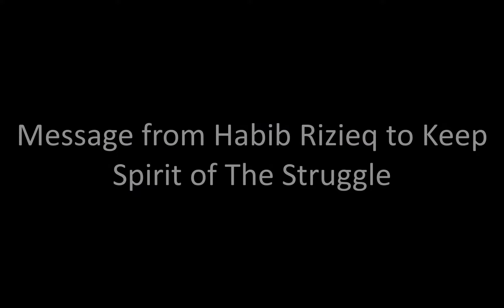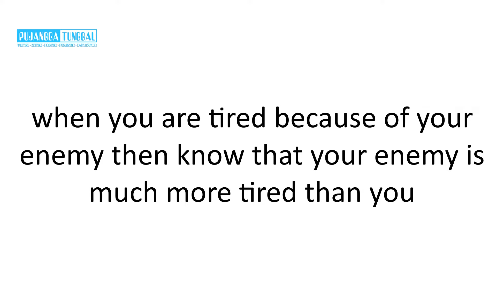Habib Rizieq Message to Always Fight Injustice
Message to always struggle against injustice and oppression